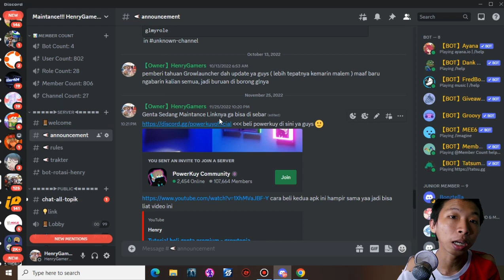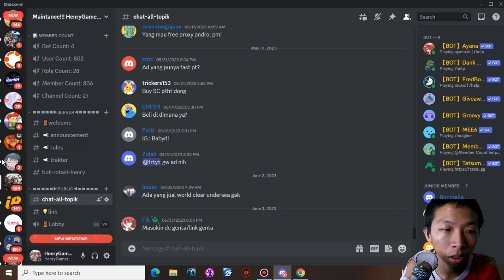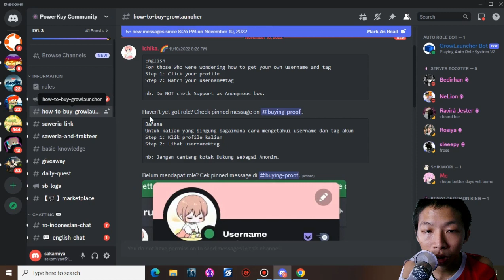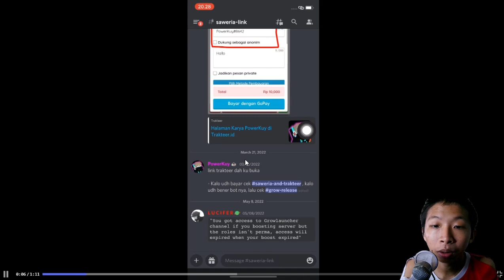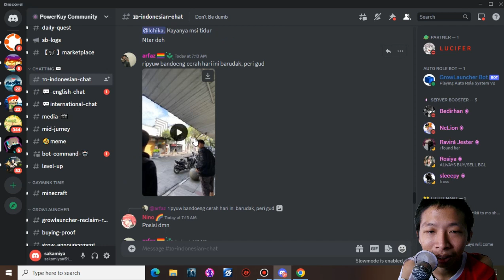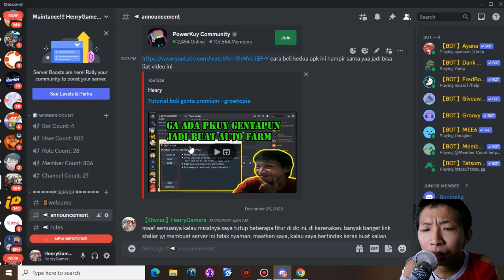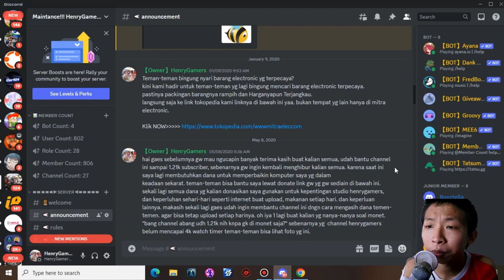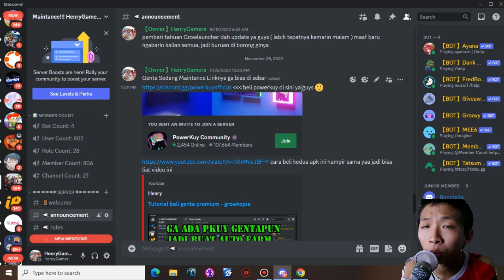Maafkan saya tidak bisa membagikan link sembarangan - Growtopia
Description :
maaf ya temen-temen cuma bisa bagi link ds powerkuy aja